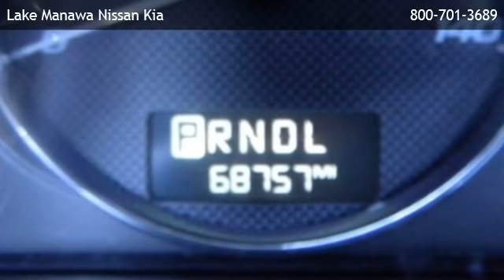2008 Chevrolet Malibu LT - Sioux City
is offering a 2008 Chevrolet Malibu LT in Council Bluffs, IA.

Stock Number: 131913B
Engine: 3.5L V6
Transmission: Automatic 4-Speed
Exterior Color: Silver
Interior Color: Titanium
Mileage: 68752

automatic 4-speed 3.5l v6 front wheel drive bucket seats cloth seats cruise control rear bench seat a/c adjustable steering wheel engine immobilizer gasoline fuel power door locks power steering power windows traction control driver air bag front head air bag passenger air bag passenger air bag sensor rear head air bag